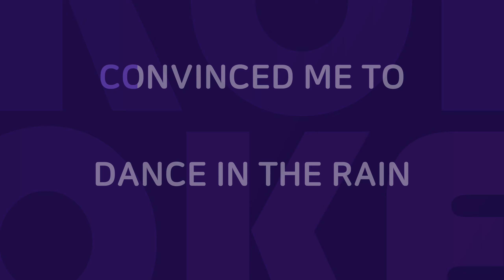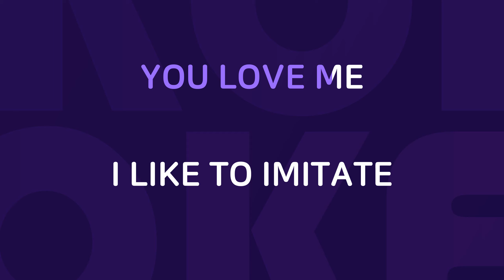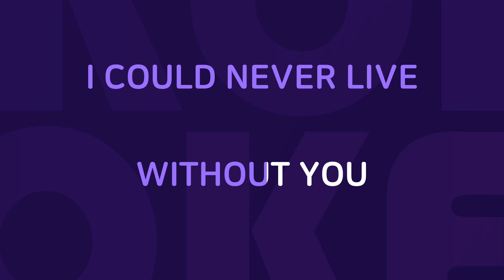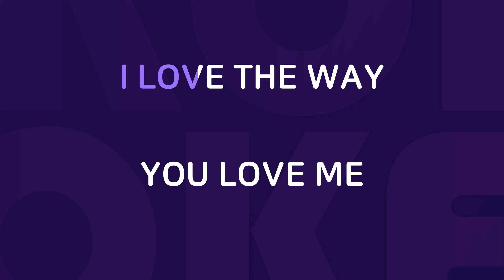I Love The Way You Love Me : Originally Performed By John Michael Montgomery Karaoke Verison